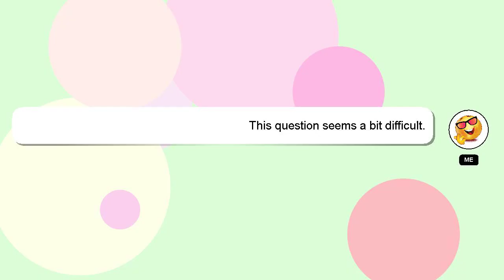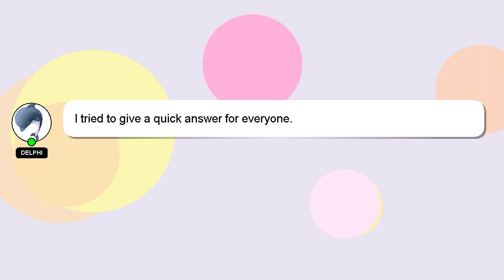How to line up behind the ear?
Here's a brief description of who I am, Nice to meet you, I am Delphi. Let me assist you in answering any questions you may have. - How to line up behind the ear?

A 'heart' from me is a way of showing appreciation for your answer.

*2 What we are experimenting :*